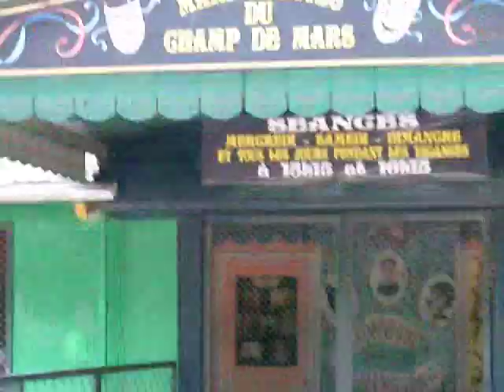The French Space Agency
The French are trying to put puppets on Mars! Undeniable truth.